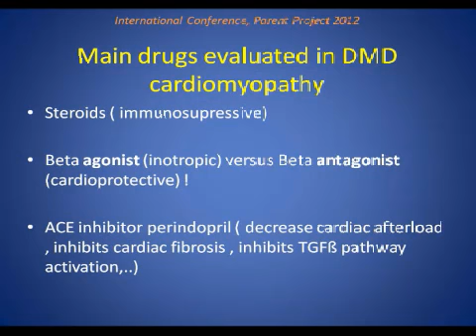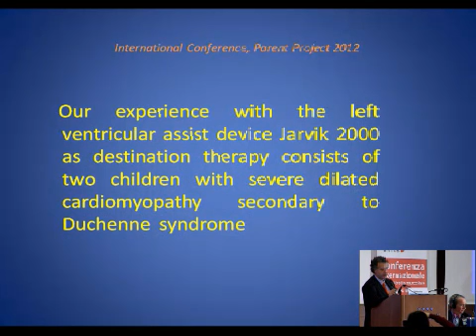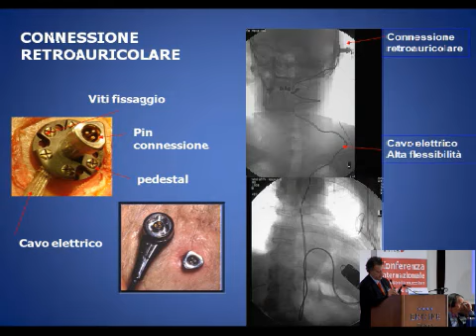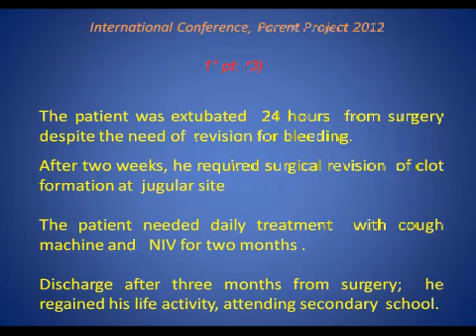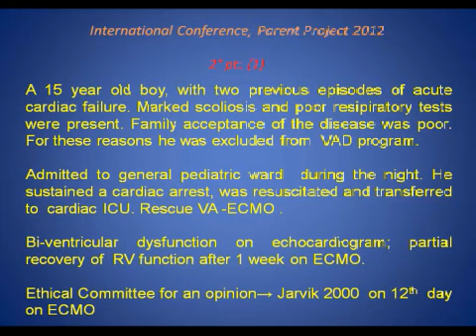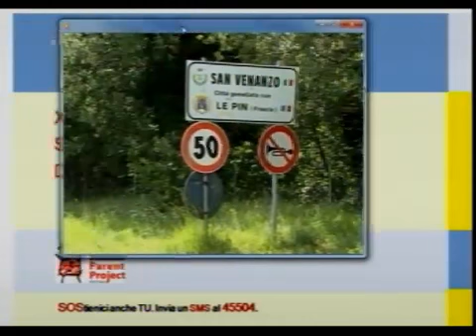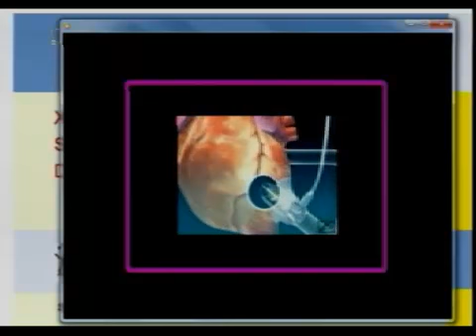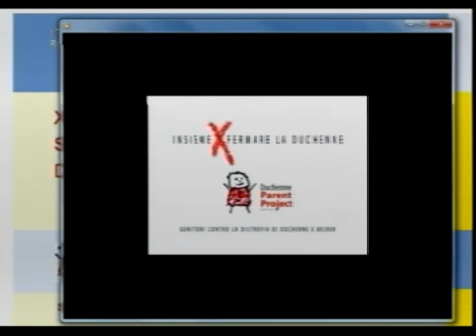12-02-18 video24 Omodeo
12-02-18 video24 Omodeo